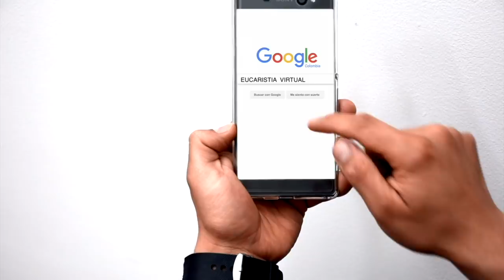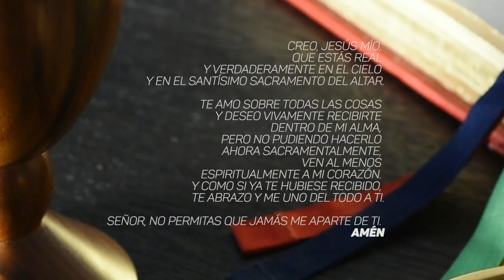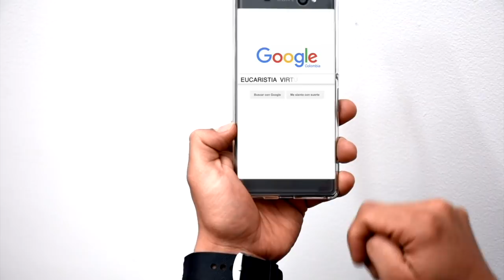EUCARISTÍA VIRTUAL - MISA DE HOY | Viernes 24 de agosto de 2018 | Padre Efraín Castaño Arboleda